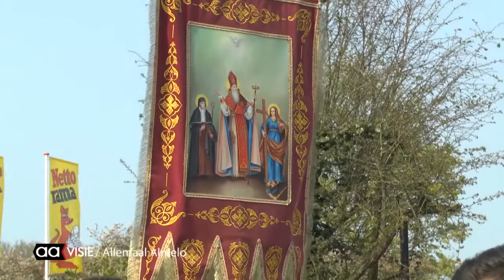Stille tocht Armeense genocide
Zo'n tweeduizend Armenen liepen mee in een tocht ter herdenking van de genocide die honderd jaar geleden gepleegd werd. De tocht die een klein uur duurde vanaf de katholieke begraafplaats op het Sluitersveld naar de Armeense kerk aan de Vriezenveenseweg.

Mede dankzij Een wekenlange voorbereiding door de politie om alles goed te laten verlopen is de stille tocht rustig verlopen. Verwacht protest vanuit de Turkse gemeenschap, die de genocide ontkent, bleef uit.